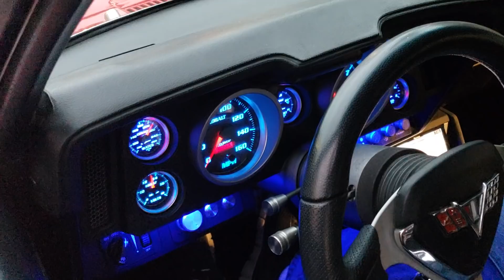Cruise Night HB Surf City Classics on DAN-O-VISION...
Cruise Night HB Dano Walks The Double Yellow on DAN-O-VISION...
Surf City Classics heated up Main Street as the gathered crowd enjoyed the Parade of Hot Rods, Classics, Muscle Cars, Woodies and a 56 V-dub beetle...